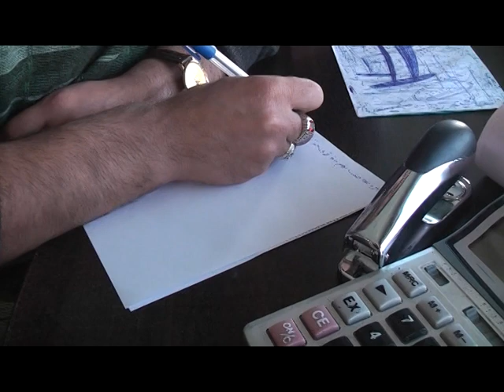Miquel Silvestre haciendo de las suyas